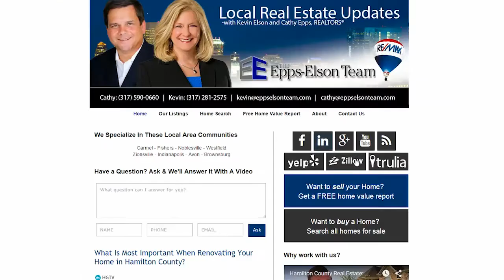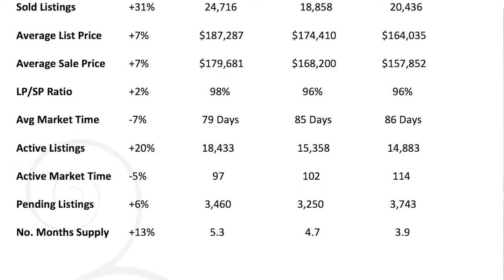Hamilton County Real Estate: The market is hot right now!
Hamilton County has seen some very positive signs lately in our real estate market. Last month, we saw a 31% increase in home sales, leading to a lot more sellers wanting to put their home on the market now. It's a great time to sell, as the average sale price went up 7% in the last month as well. To learn why else you should consider selling your home and reaping the benefits of our market, watch this short video!

Selling your Hamilton County home?

Buying a Hamilton County home? Search all homes for sale

Kevin Elson and Cathy Epps
200 S Rangeline Rd. Suite 129
Carmel, IN 46032
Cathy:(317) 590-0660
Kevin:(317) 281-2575